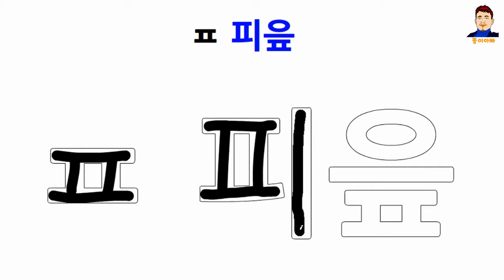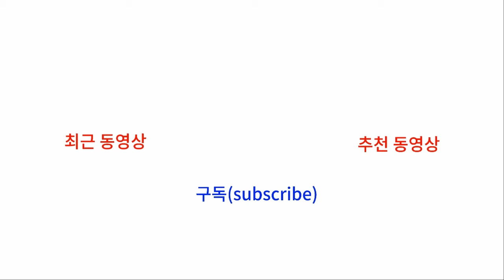Pororo coloring pages Learn Colors for kids | Ttol-i appa Art ☆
안녕하세요? 똘이아빠입니다.
오늘은 "뽀로로"를 그려 색칠해 볼까 합니다.
부모님들은 유아자녀와 함께 시청하시면서 한글교육, 색칠공부, 그리고 입체감각 향상을 꾀할 수 있는 영상이니 많은 시청 바랍니다.
오늘도 좋은 하루 되시고 영상을 보시는 동안 좋은 시간 되시길 바랍니다.